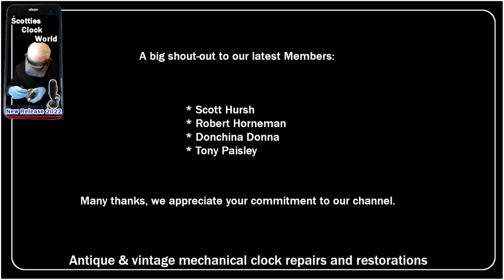Mechanical Clocks: Wheels, Pinions and Lantern Pinions Explained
Do you know the difference between Wheels, Pinions and Lantern Pinions?

⏱TIMESTAMPS ⏱
0:00 Intro
0:28 Wheels
0:45 Lantern Pinion
2:33 Pinions
3:48 Pinion and Lantern Pinion
4:19 Lantern Pinion repair
5:52 German vs French Pinions